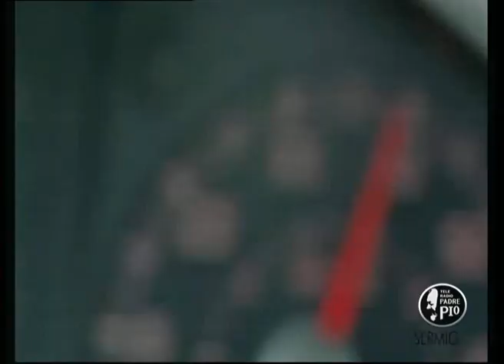Vangelo giovane 2a